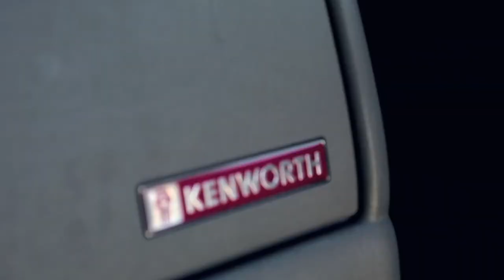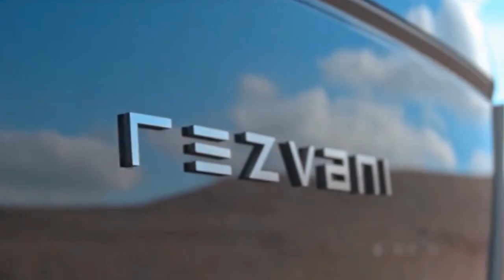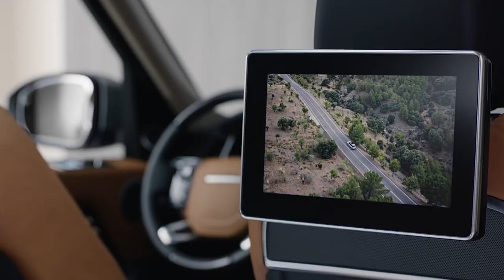10 Most Armored Vehicles You Didn't Know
When it comes to personal security, there are some amazing options available for people who need a little extra protection. These 10 most armored vehicles are truly magnificent and can handle extremely dangerous encounters without putting their passengers in harm’s way.

Armored Vehicles Featured

8. Toyota Devolro
6. Mercedes-Benz GL550 (From TAC)
2. Cadillac one